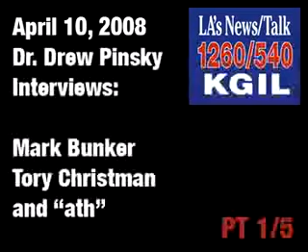PART 1/5 - 4/10/2008 - KGIL-Dr. Drew Pinsky on Scientology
Interviews with Mark Bunker, Tory Christman, and "ath"